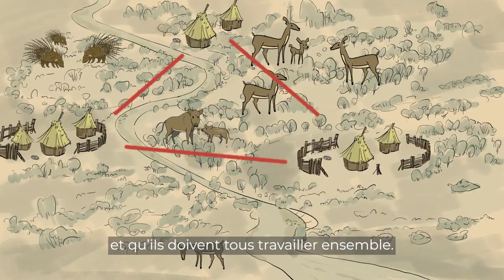Gestion communautaire durable de la faune sauvage (récit animé)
Ce récit raconte l'histoire de Léo et Barbara et des communautés avec lesquelles ils travaillent dans le but de parvenir à une gestion durable de la faune sauvage.

Ce récit s'inspire de six éléments clés nécessaires à la gestion communautaire durable de la faune sauvage. Ceux-ci sont décrits dans la note technique suivante

Cette vidéo est utilisée par les équipes de terrain du Programme de gestion durable de la faune sauvage (SWM Programme) dans leur travail avec les communautés rurales isolées.

Pour plus d’informations, veuillez visitez le site web Le SWM Programme est une initiative de l'Organisation des États d’Afrique, des Caraïbes et du Pacifique, financée par l’Union européenne et cofinancé par le Fonds français pour l’environnement mondial et l’Agence française de développement. Il est mis en œuvre par l’Organisation des Nations Unies pour l’alimentation et l’agriculture (FAO), le Centre de coopération internationale en recherche agronomique pour le développement (CIRAD), le Centre de recherche forestière internationale (CIFOR) et la Wildlife Conservation Society (WCS).